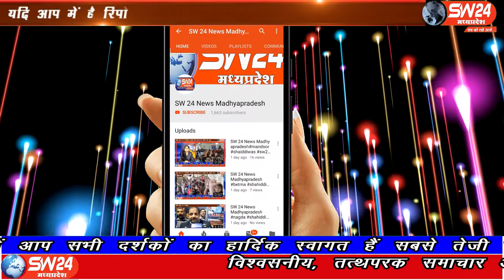SW 24 News Madhyapradesh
भीम आर्मी भारत एकता मिशन के द्वारा आज खरगोन जिला मुख्यालय पर महामहिम राष्ट्रपति के नाम कलेक्टर को ज्ञापन दिया गया। खरगोन से ओजस निहाले की रिपोर्ट